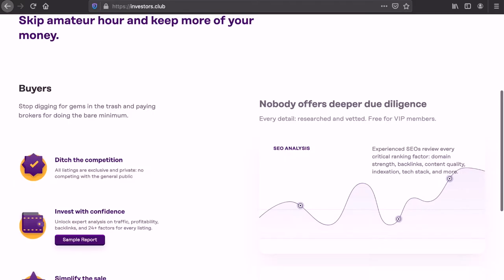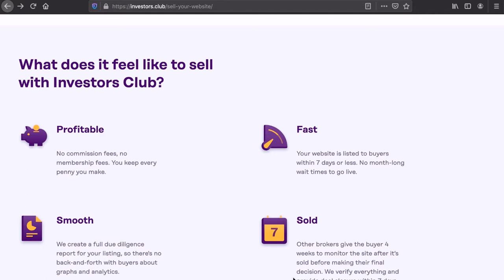The Art of Upgrading Your Website's Content with Jon Gillham #73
Competition ends on August 13th

Content creation is an art that few have mastered. But there is a way to get better at it.

We have Jon Gillham back in today’s special episode where we tackle the tools for creating and updating content, using the right ingredients and methods to create the best content for a certain topic, and perfecting the art of creating great content.

Level up your content creation skills by tuning in to this episode.

Episode Highlights:
1. Overview of today’s topic [03:17]
2. First principle standpoint: Know the user intent [03:58]
3. The work offered by Content Refined [05:32]
4. Getting started with upgrading your content [07:02]
5. Top tools for closing the content gap [09:37]
6. Have different types of articles given a certain intent [10:24]
7. Your article should resonate with your audience [13:52]
8. Ways to connect with the audience [17:22]
9. Readability is a big thing [20:10]
10. Win a $250 Content Upgrade Package: Competition mechanics [21:13]

About Our Guest:
Jon Gillham is the Co-Founder of MotionInvest, Founder of Authority Website Income, and Owner of Content Refined. Jon was an engineer who started out building sites in 2012 and slowly made a few thousand per month, working his way up to making $25K per month. He now buys and sells sites under the $75K range with his Co-Founders at MotionInvest.
To learn more about Jon and what his businesses can do for you, visit MotionInvest, Authority Website Income, and Content Refined. They have plenty of resources for you and provide help in buying and growing your first (and succeeding) online businesses.

You may also leave us a review on anywhere you listen to and share your feedback!